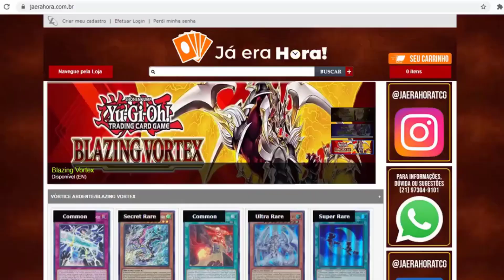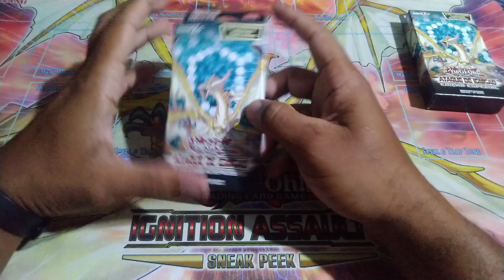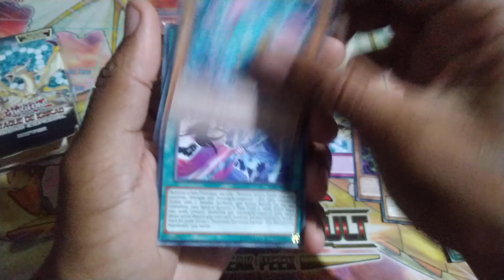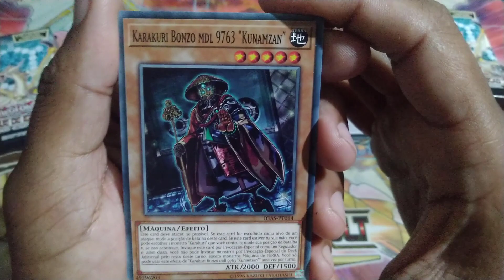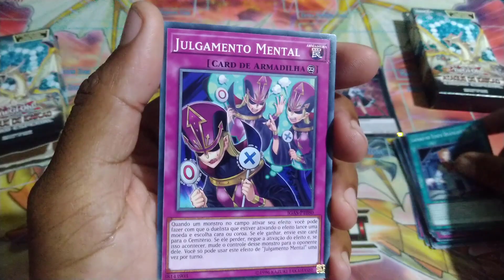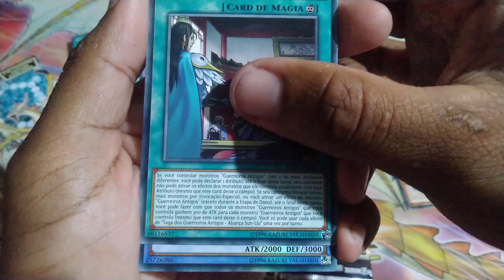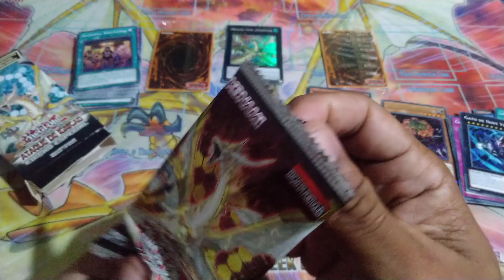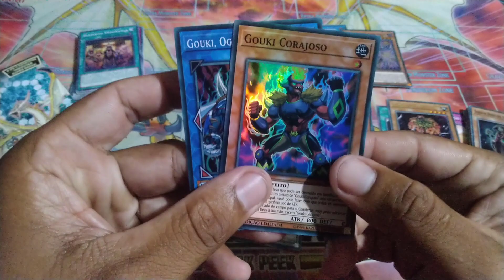UNBOXING - IGNITION ASSAULT/ ATAQUE DE IGNIÇÃO